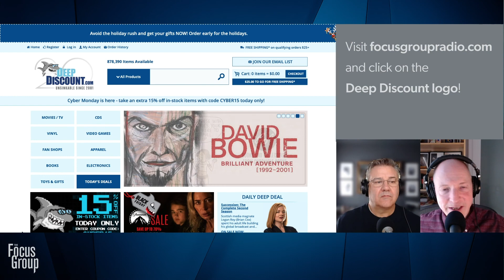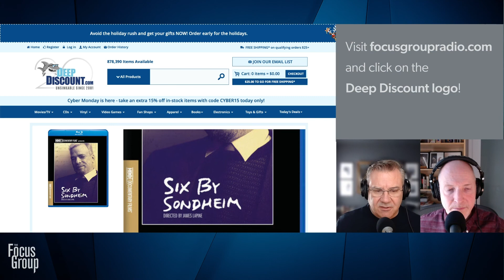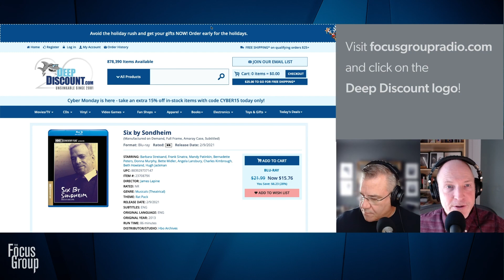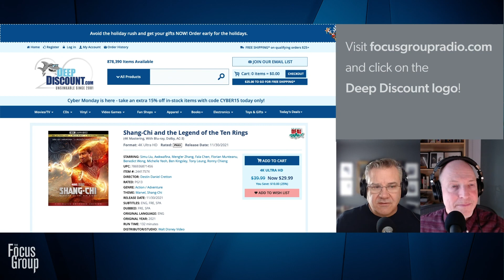Coffee Table by Caligula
12.01.21 | Shop Talk looks at four business books recommended by a former Starbucks exec. Caught My Eye warns you against wearing a leather coat in North Korea so as not to offend the Highest Dignity, Kim Jong-Un. Also, a woman must relinquish her coffee table of 50 years—a stolen Roman mosaic from the reign of Caligula. Robert W. Welch Jr., born December 1, 1899, is our Business Birthday. He was most known for the candy Sugar Daddy and as the Founder of the John Birch Society.